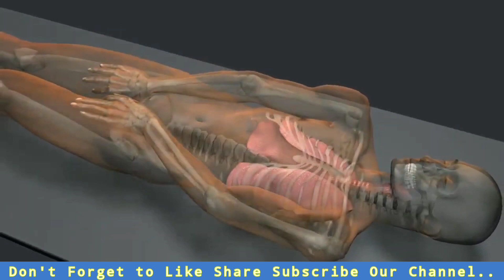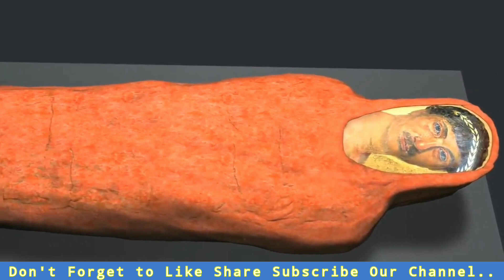How to Make Mummy in Egypt | Mummification Process | Mummy Kaise Banti Hai | Ancient Egypt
How to Make Mummy in Egypt |
Mummification Process | Mummy Kaise Banti Hai | Ancient Egypt

mummy
mummy kaise banti hai
mummy kaise banayi jati hai
mummy kaise banate hai
egypt ke log mummy kaise banate hai
the mummy
mummies ko kaise banate hai
egyptian mummy
egypt mummy
mummy in hindi
kya hai mummy
mummy set
what a mummy
mummy formation
egypt ki mummy
history of mummy in egypt in hindi
mummy ka shaap
how to make mummy
mummification process
ancient egypt